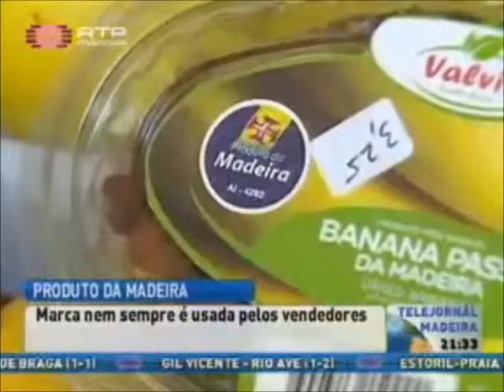Marca Madeira Completa Três Anos RTPM 15 MAR 2014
A marca "Produto da Madeira" assinalou três anos de existência com uma exposição de produtos no Madeira Shopping e cuja abertura foi noticiada pela RTP-Madeira no dia 15 de março de 2014.